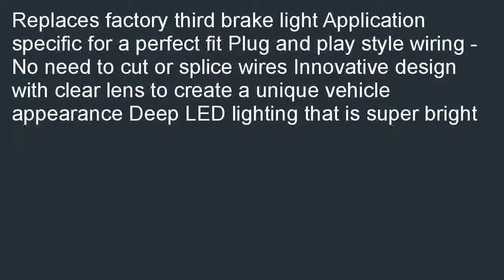Putco 900211 Clear LED Third Brake Light for Sierra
Compare  B000QFEZ9G/?tag=hermanrobo-20 Get a Putco 900211 Clear LED Third Brake Light for Sierra. Compare  prices from all Sellers: Putco 900211 Clear LED Third Brake Light for Sierra.